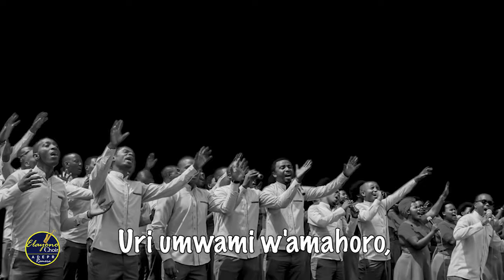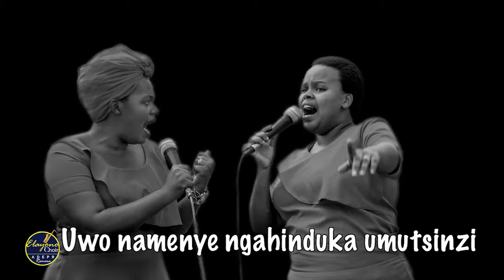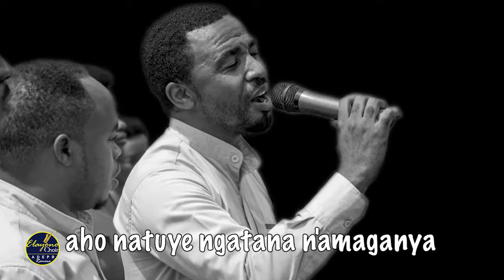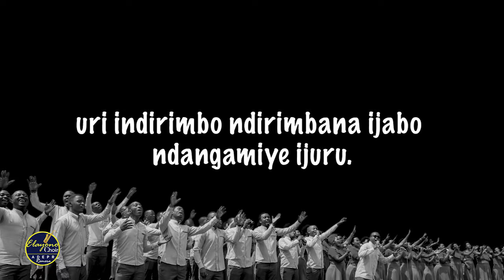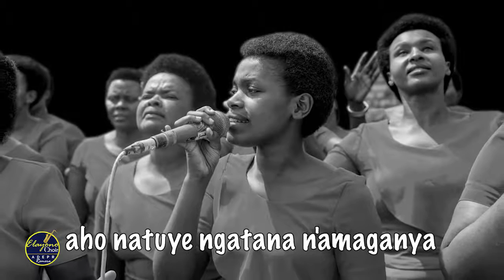UMWAMI W'AMAHORO Lyrics BY ELAYONO CHOIR ADEPR REMERA